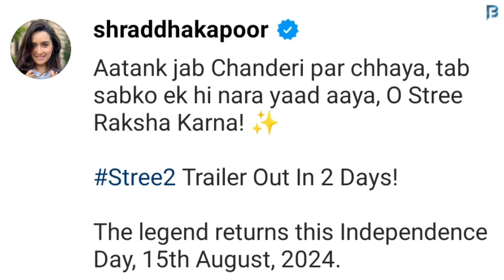Stree 2 First Look | Shraddha Kapoor Announce Official Trailer | Tamannaah Bhatia | Rajkummar Rao